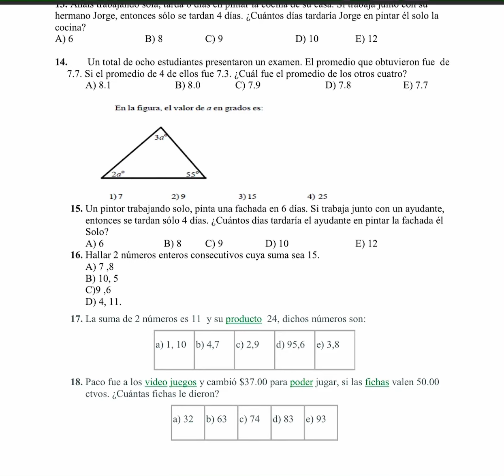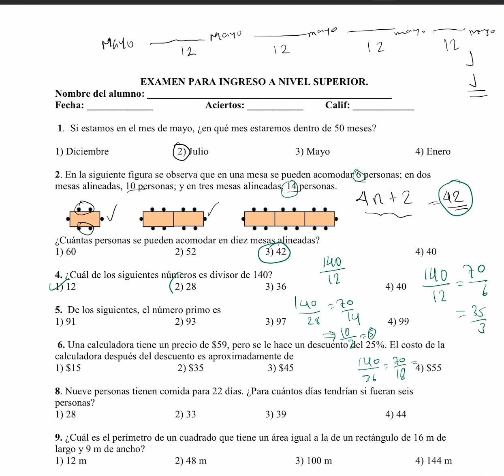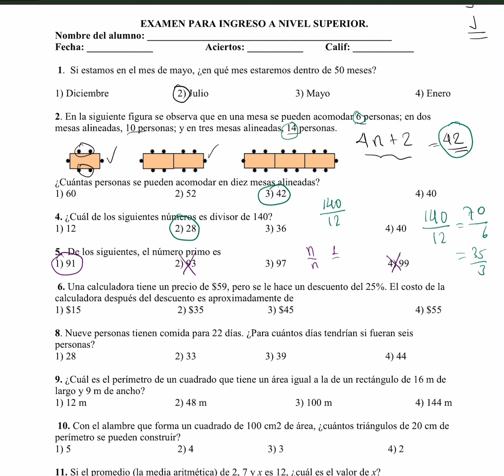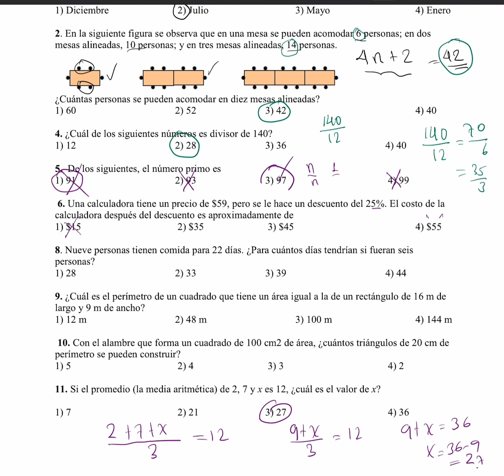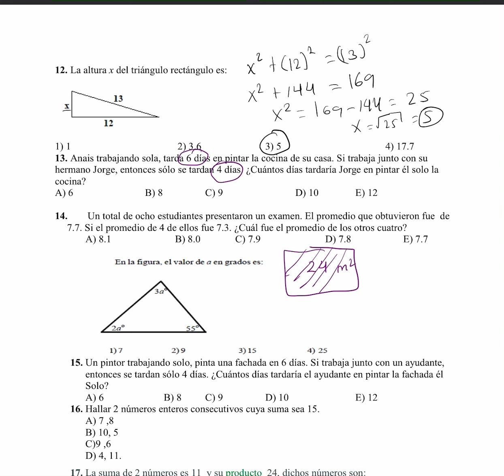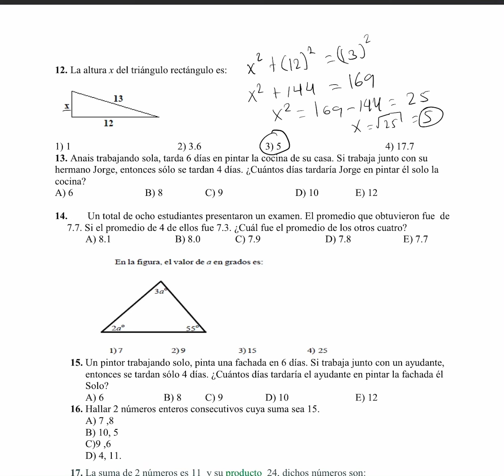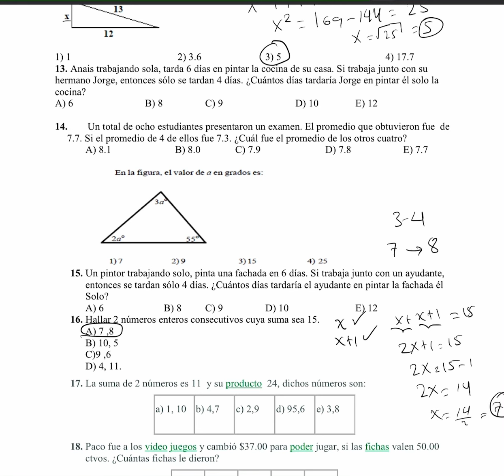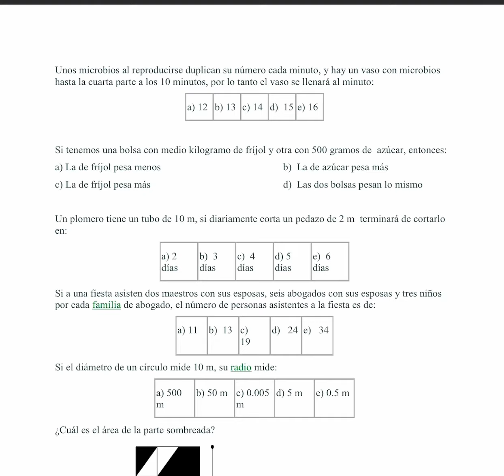Ingreso a la universidad. UPN y normal. normal UPN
Se resuelven ejercicios de preparación para ingreso a la UPN y normales